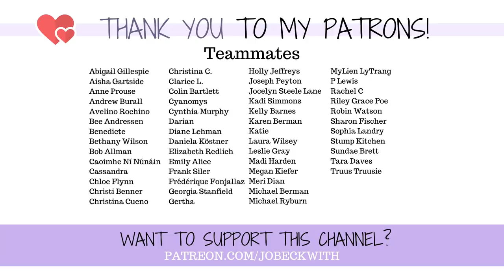diagnosis + surgery: what's actually been wrong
After a very long time, we now know what's going on...
Surgery, diagnosis, & health update. 💜

Jo Beckwith
3578 Hartsel Drive #615

MY STORY //

MY EQUIPMENT //